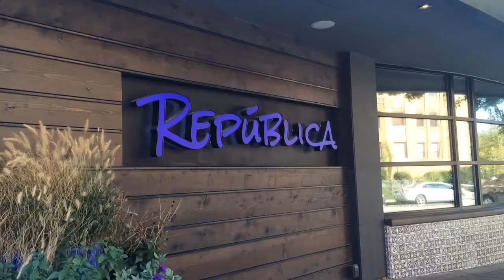Ink's Fall/Winter 2015 Bar Guide Cover Photo Shoot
Peek behind the scenes of Ink magazine's fall/winter bar guide cover photo shoot at Republica on the Country Club Plaza. The September 16 photo shoot highlighted six talented local bartenders who say community makes Kansas City's bar scene special.